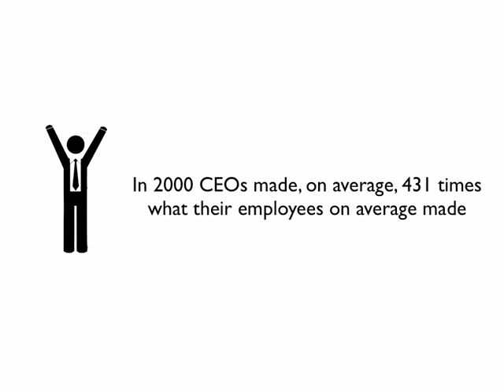Income Inequality 1960-2000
Compares how much a CEO made to how much their average worker made from 1960 to 2000